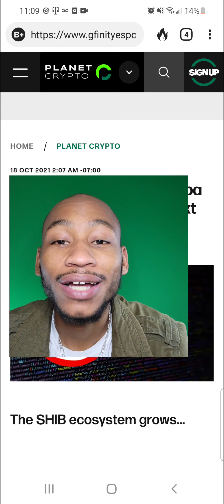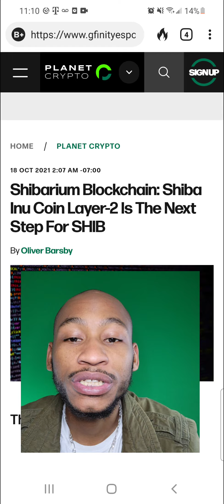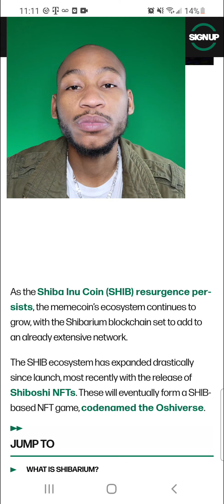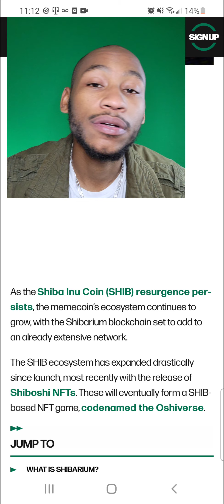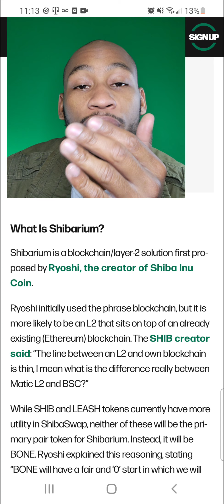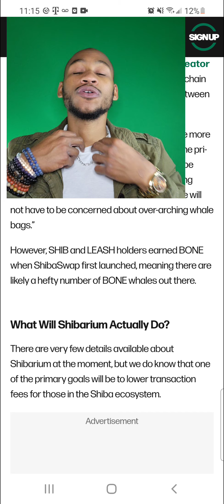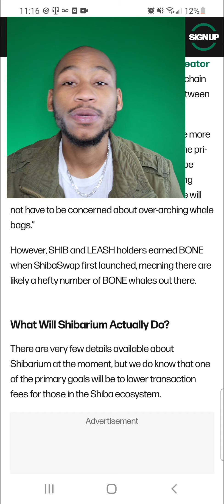Shiba Inu BlockChain (Shibarium) is ON THE WAYYYY🤑👍🏽😎🤯💵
What's Good Guys?. Today for you I have an update on Shiba Inu & There upcoming release of the Shibarium Blockchain.

Check out Gate.io & recieve a $100 free crypto bonus and $5,500 Test USD

Pi is a new digital currency developed by Stanford PhDs, with over 23 million members worldwide.

and use my username (Anonymouscryptodude) as your invitation code.